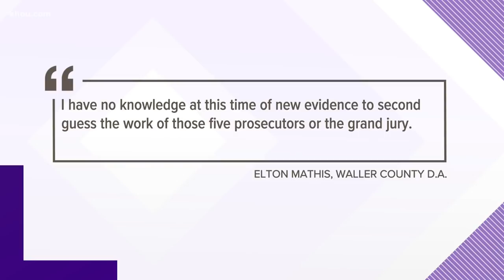Sandra Bland's video of her arrest surfaces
new video has surfaced from Sandra Bland's cellphone showing her arrest from her perspective.